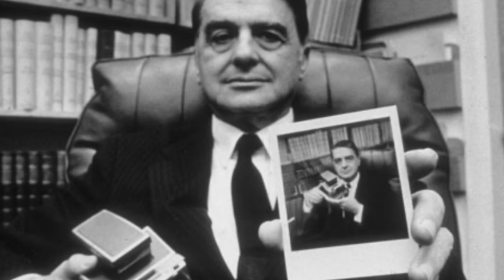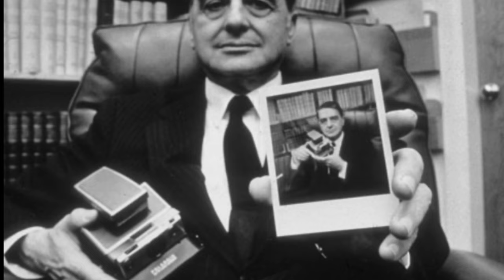Polaroid Documentary - Joel Hony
Documentary short produced for Advanced Broadcast Journalism at OHHS.